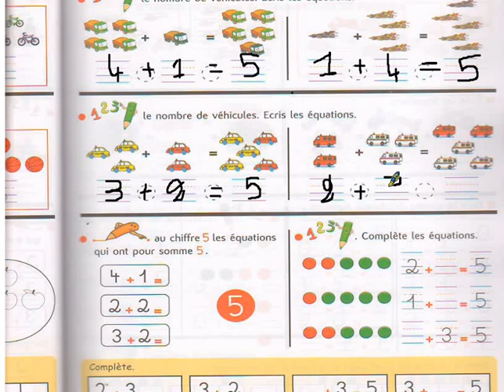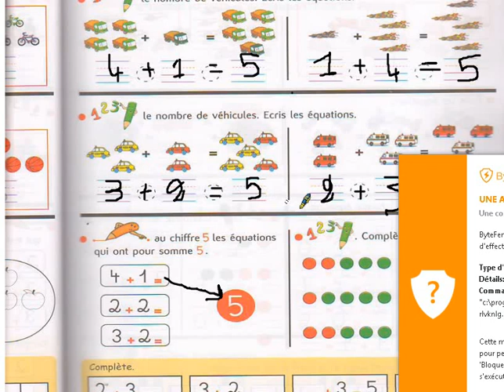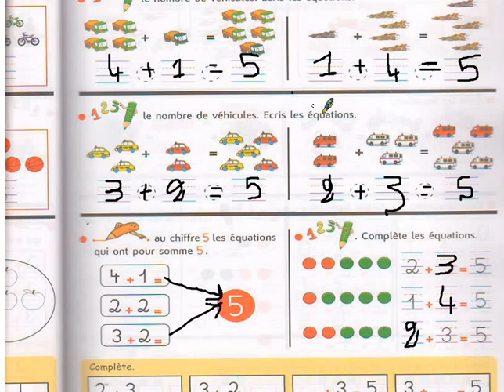ثاني أولي فرنسية 02/4